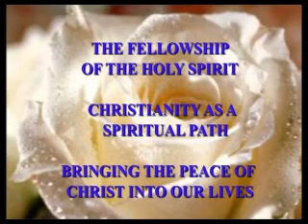MIRACLES AND GRATITUDE 11/25/07